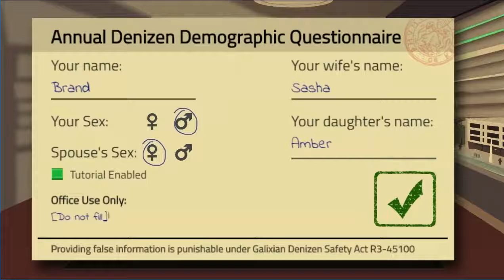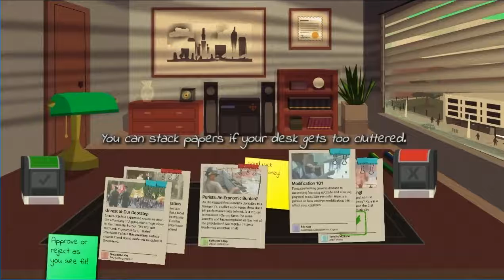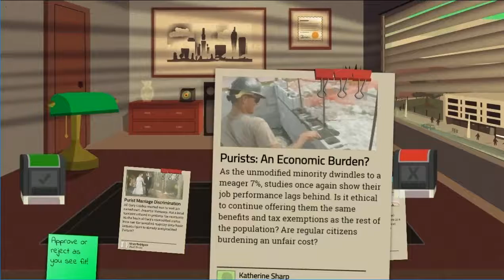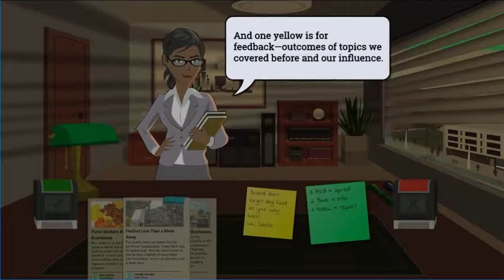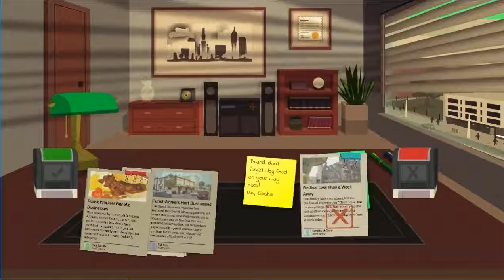HEADLINER Gameplay [HD] [PC]